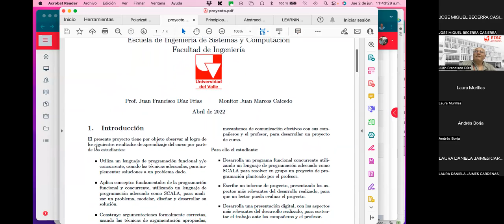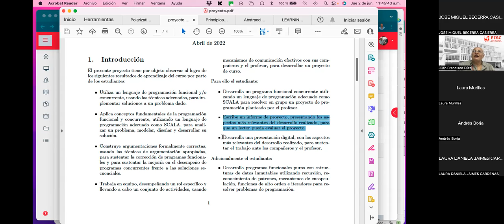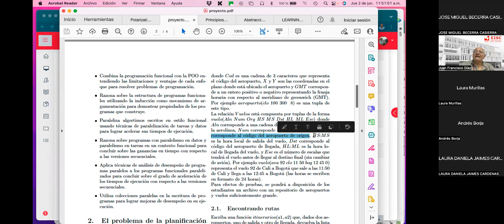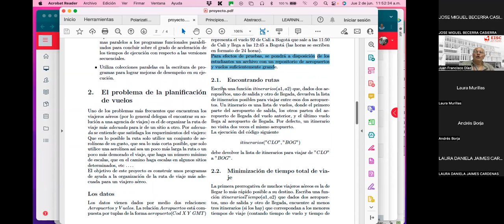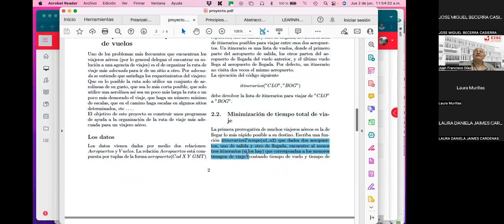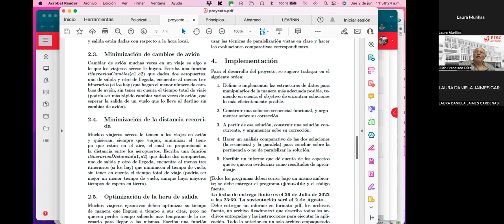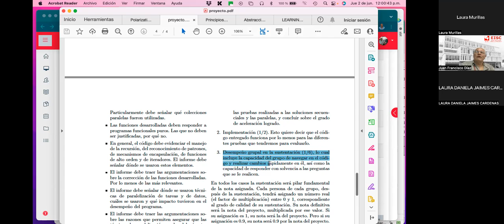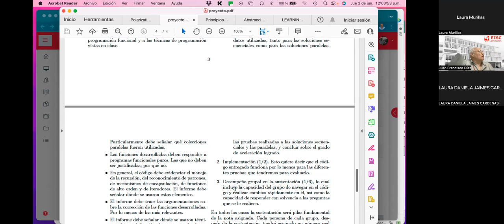14 Sobre el proyecto